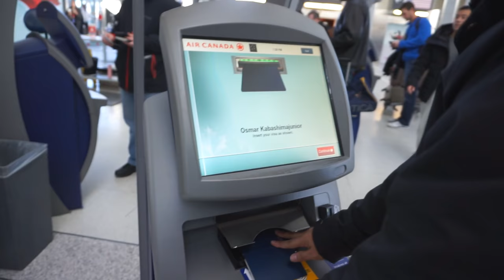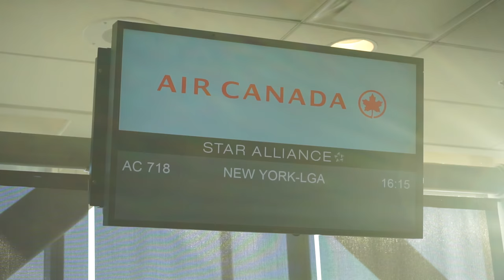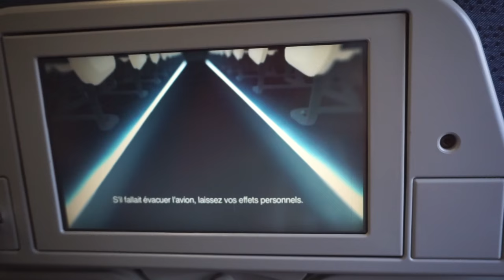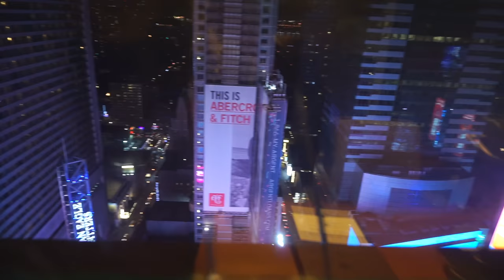CHEGAAAAMOS EM NY, QUE SONHO !!! #40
De Toronto pra NY, chegaaamos!! Times Square lotada! Daily #40, Jan/1st.2017.
Contato do Paulo para Transfer  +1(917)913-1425